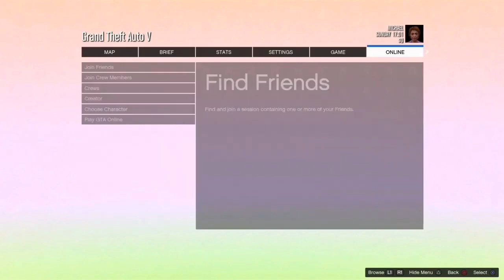GTA 5 ONLINE | FULL BLACK TRYHARD OUTFIT TUTORIAL * PATCH 1.52 *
- In Order To Get The Racing Gloves On Any Top; BEFF And Frozen Money ( Save Wizard ) Are The Only Methods That I Know Personally. If You Know The Components, Please Put It Down In The Comment Section To Help Others Around The Community As I Will Also Pin It.

Requirements: Black Racing Gloves Or You Can Also Use The Black Woolen Gloves Instead But That’s Up For You To Decide.

(0:00 - 2:37) Frozen Money

Use My Tutorial Playlist If Needed As I Update It Every So Often

(2:45 - 3:50) Creating The Outfit

Tops: Black Stealth Shirt/Peach Plate Carrier

Pants: Midnight Camo Fitted

Shoes: All Black Skate Shoes

Gloves: Black Racing Gloves ( Preferred )

Once You’ve Finished Creating The Outfit, Make Sure To Save It On Either Slot 1 Or 20.

(3:54 - 5:08) Creating Merge Slot

Next Equip Any Gas Mask Coveralls Then Head To The Nearest Telescope In Order To Transfer The Gas Mask Onto The Outfit You’ve Made And Save It At The Nearest Gun Store.

(5:13-6:03) A Titan Of A Job

Open Up Interaction Menu, Go To Style And Equip The Outfit Three Times Then Start Up The Mission “ A Titan Of A Job “

As You Spawn On Foot, You’ll Notice That You Don’t Have The Gas Mask And The Peach Plate Carrier On. Go Back Inside The Gun Store And Make A New Save Over The Original Outfit Allowing You To Create A Merge Slot. Once Done, Exit The Job From The In-Game Phone.

(6:15-6:23) Proof For Merge Slot

It Won’t Allow You To Equip The Outfit, Meaning You’re Able To Merge In Crooked Cop.

(6:24-6:34) Equipping The Belt Outfit

You Are Able To Merge With ( Cop Belt, Gun Belt, Paramedic Belt, Racing Belts And Grupee Sechs Gear Belts )

(6:35-7:15) Swap Sessions/Aim Preference

If You Want, You Can Skip This Part. I Didn’t Have Anyone That Would Join Crooked Cop So Instead I Loaded Into A New Session And Also Changed My Aim Preference To ( Auto-Aim Assisted ) From Creator.

(7:17-8:28) Crooked Cop/Merge

Press Pause And Start Up A Crooked Cop With Either A Friend Or Simply Join A Random.  Make Sure The Clothing Is Set To Player Owned Before Loading Into The Actual Job, Simply Click Left Or Right D-Pad Depending On What Slot You Made Moments Ago. You’ll Notice That The Belt Has Merged Onto The Outfit.

(8:29-8:45) Outfit Is Nearly Complete

As You Spawn With The Outfit On. Open Up Interaction Menu, Go To Style And Equip The Rebreather Or Ear Piece Then Exit The Job Through In-Game Phone.

(9:00-9:31) Keeping The Belt On

As You Load Into A Different Session, Save The Outfit In Order To Keep The Belt On Forever.

(9:34-10:36) Gaiter Mask And Helmet

You Can Skip This Part, If You Like. Personally I  Like The Gaiter Masks With Bulletproof Helmets For Each Outfit I’ve Made And Posted.

(10:39-10:57) Outfit Is Complete